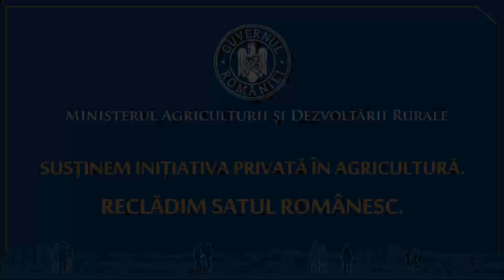Vizita ministrului agriculturii la Ferma pomicolă Batoș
♦️Renumitele mere de Batoş, cunoscute de românii din toată ţara reprezintă o alternativă reală la merele aduse din import în ultimii ani!🍏🍎🍎🍏

➡️ Ministrul Adrian Oros a mers astăzi în cea mai importantă zonă pomicolă a județului Mureș, în comuna Batoș, merele de aici fiind recunoscute la nivel național și nu numai. Marca ”Mere de Batoş” 🍏🍎 este înregistrată la Oficiul de Stat pentru Invenţii şi Mărci (OSIM) încă din anul 2017.

✅ Alături de domnul senator Cristian Chirteș, ministrul a discutat cu producătorii prezenți pentru a găsi soluții la problemele cu care aceștia se confruntă, de la concurența neloială, până la nevoia găsirii unor alternative de asigurare a culturilor împotriva înghețului și a altor calamități.